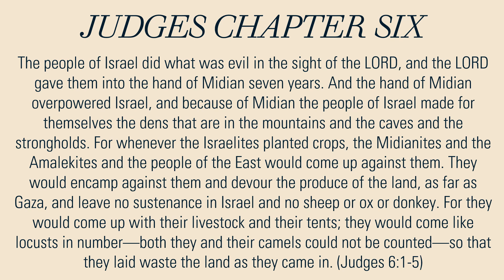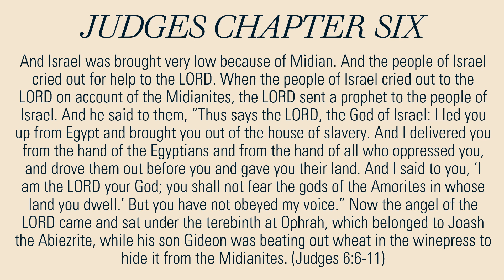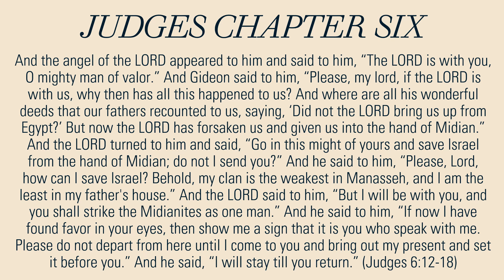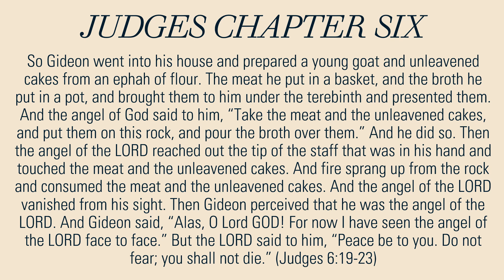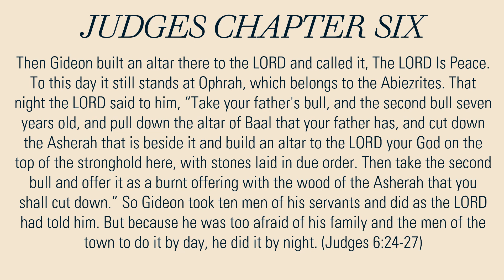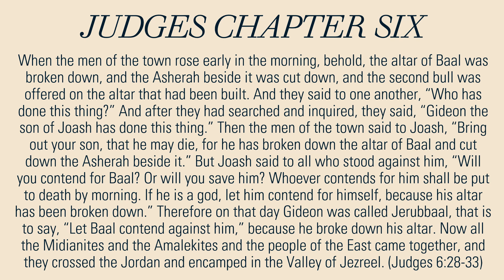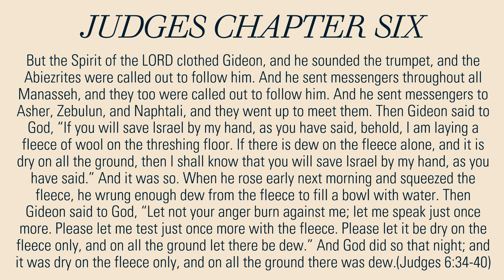Bible Read-Along - The Book of Judges - Chapter 06